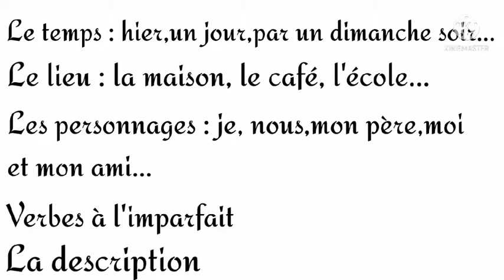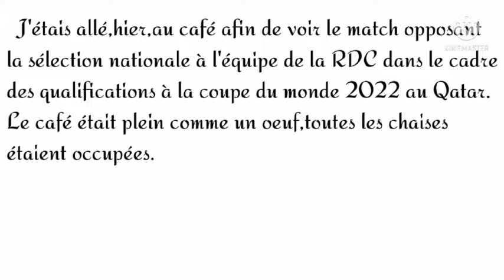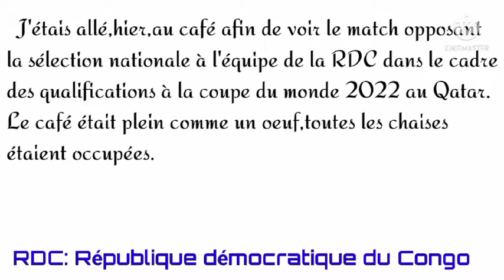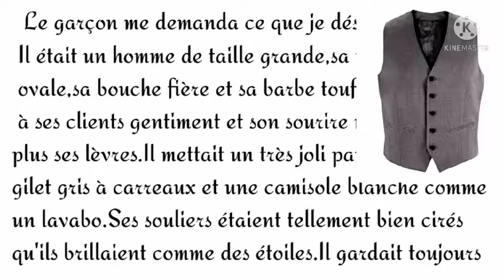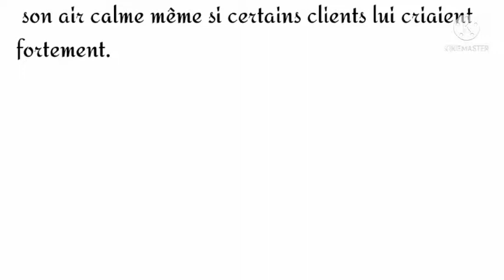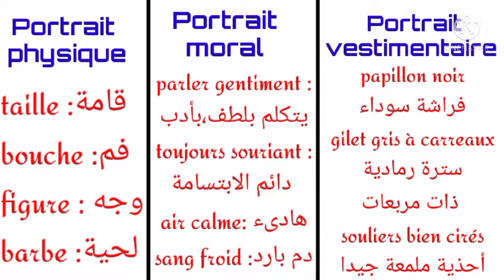Insérer un portrait d'un personnage dans le récit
ntégrer une description dans le récit
insérer un portrait dans un récit
insérer une description d'un personnage dans un récit
intégrer une description d'un personnage dans un récit
rédiger le portrait d'un personnage et l'intégrer dans le récit
faire la description d'un personnage et l'intégrer dans le récit
faire le portrait d'un personnage et l'insérer dans le récit
dresser le portrait d'une personne et l'intégrer dans la nouvelle
portrait d'un garçon au café
description d'un serveur café
portrait d'un personnage étrange,
rédiger le portrait d'un personnage ce2,
rédiger le portrait d'un personnage page 46,
le portrait moral d'un personnage,
le portrait physique d'un personnage,
identifier le portrait valorisant d'un personnage,
identifier le portrait dévalorisant d'un personnage,
le portrait d'un personnage,
le portrait valorisant d'un personnage,
le portrait dévalorisant d'un personnage,
faire un portrait d'un personnage,
portrait valorisant d'un personnage
écrire le début d'un récit
écrire le début d'une nouvelle
écrire la situation stable d'un récit
écrire la situation stable d'une nouvelle
exemple de début d'un récit
exemple de début d'une nouvelle
exemple de situation initiale d'un récit
exemple de situation initiale d'une nouvelle
la situation initiale et l'élément perturbateur,
la situation initiale de chevalier double,
la situation initiale et l'élément perturbateur de la nouvelle,
la situation initiale d'une nouvelle réaliste,
la situation initiale et l'élément perturbateur de la nouvelle page 127,
reconnaître la structure de la nouvelle en cinq étapes
dégager la structure de la nouvelle en cinq étapes
le schéma narratif de la nouvelle
la structure narrative de la nouvelle